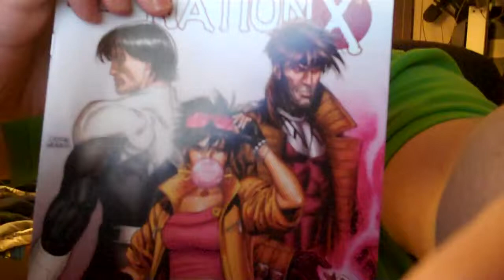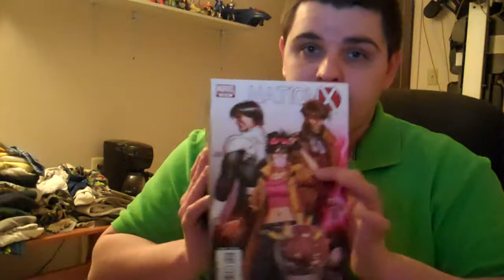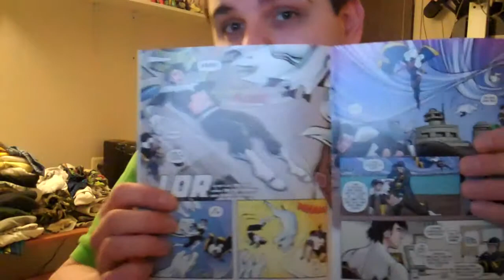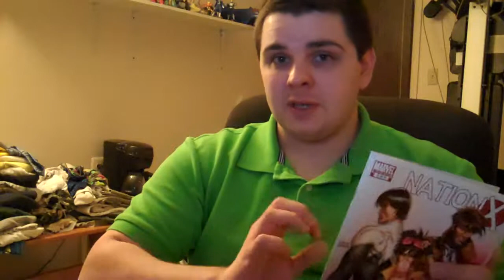Nation X 2 of 4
Recorded on January 15, 2010 Nation X 2 of 4 Part of my new Comics Review Video.